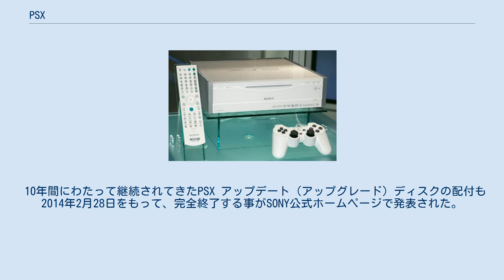PSX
PlayStation 」 PlayStation 2 」 PSX PSX（ピーエスエックス）は、ソニー株式会社が2003年12月13日から2005年にかけて販売していた、ハードディスク搭載DVDレコーダー（ハイブリッド・レコーダー）。
 ハイブリッド・レコーダーにPlayStation 2としての機能を併せ持つのが特徴で、後のソニー関連製品で広く採用された「クロスメディアバー」を最初に導入した製品としても知られる。
 ソニーはPSXを「ハードディスクが搭載されたハイブリッド（HDD・DVD）レコーダー」としているが、基本的な部品はPlayStation 2で使われているものを流用しており、まさに「録画ができるプレステ」であった。
なお、本機はPlayStation 2を展開するソニー子会社ソニー・コンピュータエンタテインメント（現ソニー・インタラクティブエンタテインメント）の発売製品ではない。
 2003年12月13日に、250GB HDD搭載の「DESR-7000（希望小売価格99,800円）」、160GB HDD搭載の「DESR-5000（同79,800円）」が発売された。
この希望小売価格は当時主流であった地上アナログチューナーのみ内蔵のDVDレコーダー（HDD無し）のエントリーモデルと同水準であった。
 2004年9月ごろにDESR-5100（2代目）の実勢価格が当時のハイブリッドレコーダーでは珍しい4万円台にまで下がったことがネット掲示板などで話題となり、多少は販売台数が伸びた。
発売から半年後に家電量販店などではDVDレコーダーの月間売上1位を獲得し、HDD・DVDレコーダーの普及に役立ったと言われる。
 2005年2月、PSXのWebページ上で2004年12月に発売されたばかりの新機種の生産完了が告知された。
翌3月には一貫してPSXプロジェクトを推進してきた久夛良木健副社長が辞任。
また、PlayStation Portableとの連係機能は機能を改良して、2005年11月に発売されたスゴ録に搭載された。
さらに、PSX開発陣をスゴ録開発陣が吸収しソニーはスゴ録（2007年以降はBDZシリーズ）を発売している。
 2013年10月に全機種修理の受付を終了。
 メニュー画面にクロスバーと言われる横列の機能別メニューと縦列の項目ボタンを交差させて機能選択する、新感覚のGUI「クロスメディアバー（XMB）」を導入した最初の機種でもある。
PlayStation Portable・VAIO（Do VAIO・VAIO Media）・PlayStation 3・ソニー・エリクソン・モバイルコミュニケーションズ（現ソニーモバイルコミュニケーションズ）製携帯電話やブラビア・BDレコーダーに装備されている。
 発売された2003年-2004年時点ではデジタルチューナーが幾分高価格であったため、地上波・BS（DESR5000、5100以降は7500,7700番台のみ）アナログチューナーのみ搭載された（PSX以外のハイブリッドレコーダーで地上波デジタルチューナーが搭載された機種が発売されるのは2004年に入ってからであり、先陣を切ったスゴ録やDIGAでは実勢価格が10万円を上回る上位モデルとして発売されていた）。
また、先に発売されていたHDD（単体）レコーダー「cocoon」や「スゴ録」と同じくGガイドによるEPGが搭載されている。
 メモリースティックスロット（ドライブ）が搭載されており、メモリースティックに保存されたJPEG方式などの画像やATRACオーディオのファイルをスライドショー形式で再生することができる。
この部分は2004年以降のスゴ録やBDZシリーズの一部機種と、PlayStation 3の本体機能にも反映されている。
更に2004年のアップデートで、PSXのHDD上の録画番組（デジタルチューナーからのダビングによるコピーワンス付きを除く）をメモリースティックにコピーし、PlayStation Portable等で再生できる機能も追加された。
これはBDZシリーズの「おまかせ転送機能」や、PlayStation 3の地上波デジタル放送視聴キット「torne」の機能に踏襲された。
 デジタル放送の録画は、デジタルチューナー（デッキ単体・内蔵テレビ）とRCA端子（S端子含む）でコンポジット（アナログ）接続し、出力された標準画...